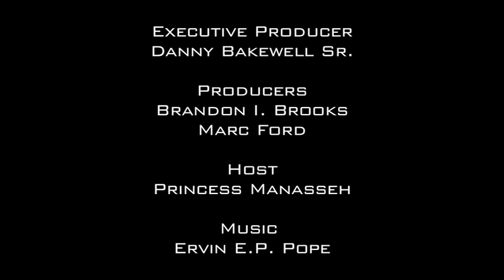Instant Mom kids Interview (Tylen jacob Williams, Sydney park, Damarr Calhoun)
The kids from Nickelodeons new show, Instant Mom stopped to talk to Princess Manasseh to discuss their lives and the show.